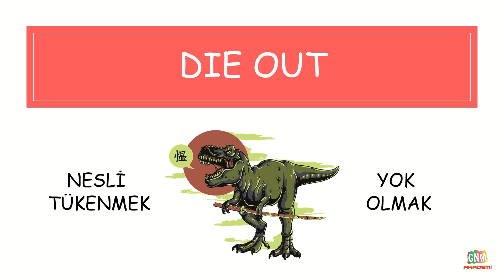60. DIE OUT (Phrasal Verbs)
Phrasal Verbs Tüm Liste

'İngilizce Kelime Kartları' Facebook grubumuza da bekleriz.

Etiketler;
Phrasal Verbs,
phrasal verbs ezberleme,
phrasal verbs in english,
İngilizce Öbek Fiiller,
Yds Phrasal Verbs,
GNM AKADEMİ İNGİLİZCE,
die out,
die out meaning,